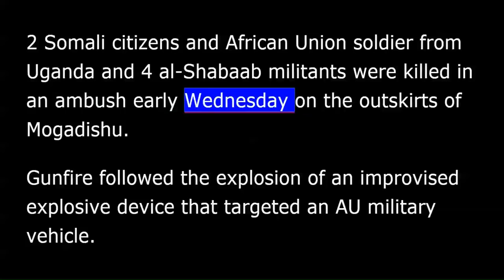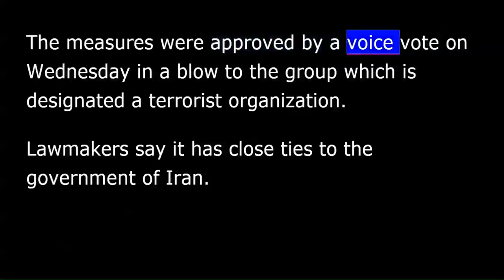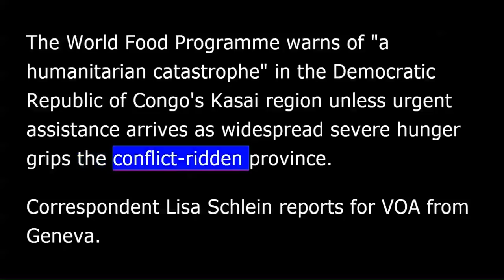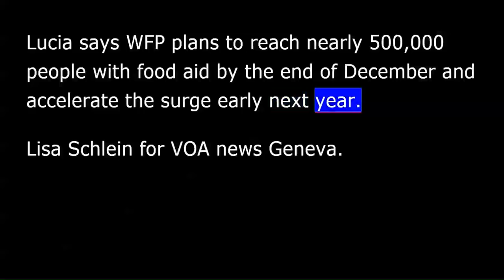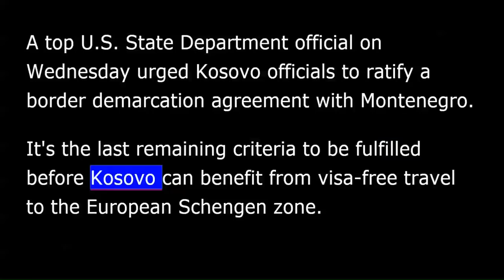VOA news for Thursday, October 26th, 2017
From Washington This is VOA news. I'm Jonathan Jones reporting. A US drone strike has killed at least seven Islamic state militants in central Yemen. The strikes hit two cars carrying armed individuals in al-Bayda province. American forces have repeatedly launched drone and air strikes in al-Bayda and southeastern Shabwa province where dozens of al Qaeda and IS members are believed to be based. Two Somali citizens and African Union soldier from Uganda and four al-Shabaab militants were killed in an ambush early Wednesday on the outskirts of Mogadishu. Gunfire followed the explosion of an improvised explosive device that targeted an AU military vehicle. The US House of Representatives has approved bipartisan legislation to block the flow of illegal funds to Iran-backed Hezbollah militants and also to sanction Hezbollah for using civilians as human shields. The measures were approved by a voice vote on Wednesday in a blow to the group which is designated a terrorist organization. Lawmakers say it has close ties to the government of Iran. The bill that targets Hezbollah funding, places sanctions on people and businesses engaged in fundraising and recruitment for the group. On Thursday, in a further lash at Iran, the House is expected to vote on placing sanctions on Tehran's ballistic missile program. Thursday's vote concerns the Iran Ballistic Missiles and International Sanctions Enforcement Act, which places sanctions on Iran if it tries to manufacture, acquire, possess, develop, transport, transfer or use ballistic missiles or ballistic missile launch technology. This is VOA news. The World Food Programme warns of "a humanitarian catastrophe" in the Democratic Republic of Congo's Kasai region unless urgent assistance arrives as widespread severe hunger grips the conflict-ridden province. Correspondent Lisa Schlein reports for VOA from Geneva. The World Food Programme has declared the Kasai region a level 3 emergency, which signified a large-scale humanitarian crisis. The agency accordingly is ramping up its emergency response in hopes of averting a disastrous outcome. WFP spokeswoman Bettina Lucia says in the worst of communities, nine out of ten people are hungry. "our number one concern as in many places are of course the condition of young children, pregnant women, breastfeeding mothers because the conflict is really exacerbating the malnutrition rates in Greater Kasai." Lucia says WFP plans to reach nearly half a million people with food aid by the end of December and accelerate the surge early next year. Lisa Schlein for VOA news Geneva. The US Ambassador to the United Nations, Nikki Haley, issued a stern warning to South Sudan's President on Wednesday, telling him the hate and the violence that we're seeing has to stop, or the US will reconsider its financial support for the country. Haley spoke to reporters after meeting with President Salva Kiir. She said it was a very honest conversation. "I basically said the United States had invested well over eleven billion dollars in South Sudan and that we were now questioning that investment. I told him we couldn't deny the stories about his military." Turkey has freed eight human rights activists pending the outcome of their trials for alleged terrorism. Those freed Wednesday include Amnesty International's Turkey Director, Idil Eser and German and Swiss citizens. They were arrested in July while attending a digital security workshop. They have been behind bars ever since. A top US State Department official on Wednesday urged Kosovo officials to ratify a border demarcation agreement with Montenegro. It's the last remaining criteria to be fulfilled before Kosovo can benefit from visa-free travel to the European Schengen zone. And thousands of pages of long classified documents about the investigation into the assassination of President John F Kennedy in 1963 will be released to the public Thursday. The documents are contained in more than 3,000 files. There's more on these and other late-breaking and developing stories from a around the world around the clock at voanews.com and on the VOA news mobile app. I'm Jonathan Jones reporting from the World Headquarters of The Voice of America in Washington. That's the latest World News from VOA.